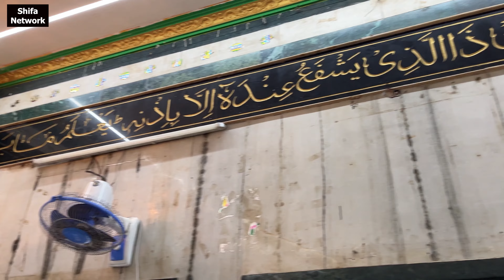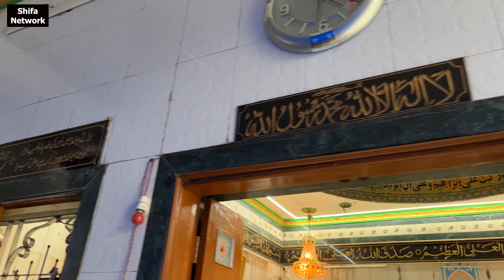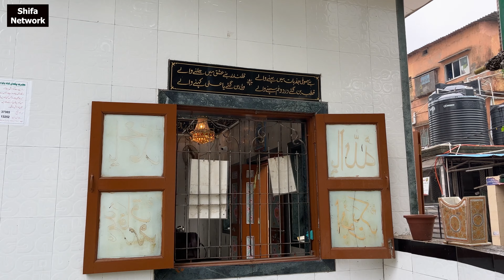Tahajjud Ki Namaz Ki Fazilat | Tahajjud Ki Namaz Ka Tarika | Shifa Network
shifa network ek aisa youtube channel hai jis par apko rozana namaz dua wazifa quran sharif hadis pak ki roshni me bataya jata hai jis ko seekh kar ap apni tamam ibadat ko bahtar tarika se ada kar sakte hai sath me apko taharat yani wazu aur ghusal ke masail ke bare me bhi bataya jata hai